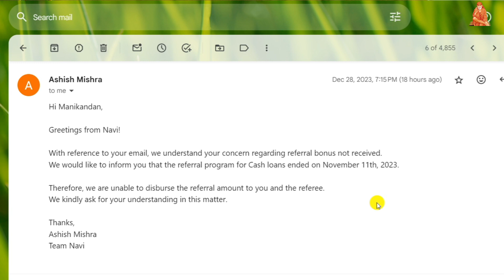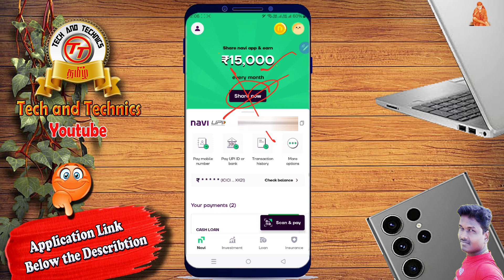Navi Application stop Important Fearure full details in Tamil 2024@Tech and Technics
PF Helpline                          ✔